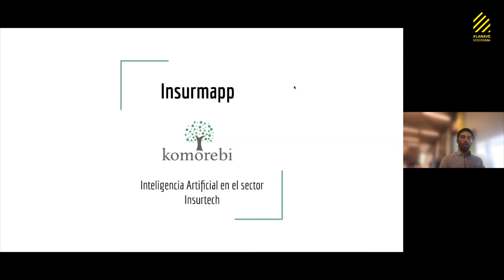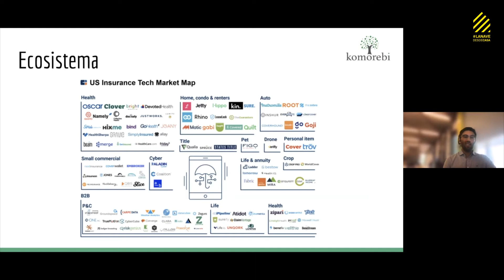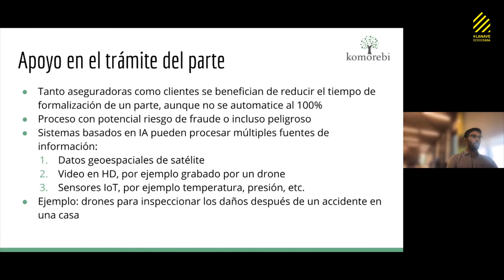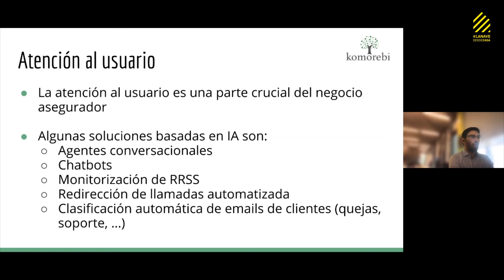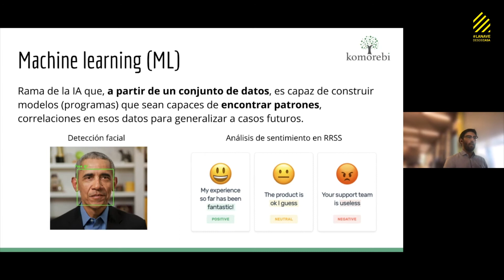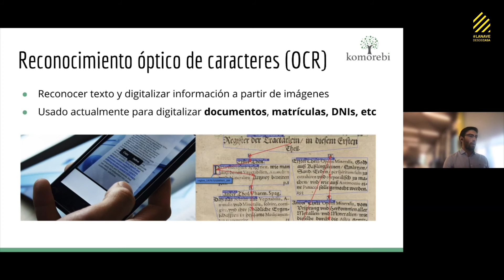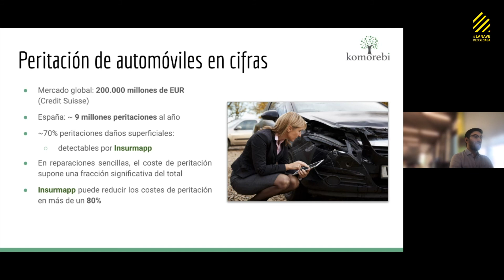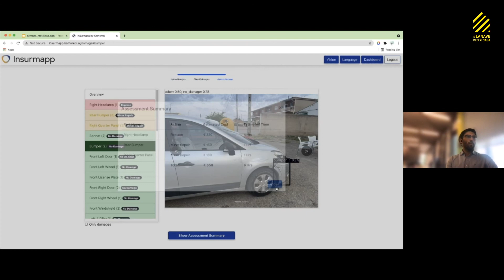Insurmapp - Cómo la IA está cambiando el sector Insurtech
Durante la charla, realizada por David Gordo, CEO de Komorebi AI, se comentan los avances que están surgiendo en el sector asegurador, con especial atención a las aplicaciones de inteligencia artificial. Para ello, se hace un repaso de algunas de estas soluciones y el valor de negocio que aportan. También se da una visión general de la tecnología subyacente, sin entrar en detalles técnicos, y por último, se muestra el producto de Komorebi AI, Insurmapp, que agiliza los partes de accidente a través de la peritación automática por IA.